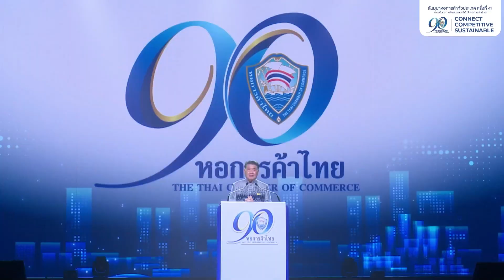ปาฐกถาพิเศษ เรื่อง “พาณิชย์ยุคใหม่ การค้าไทยเชื่อมโลก” โดย นายภูมิธรรม เวชยชัย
“พาณิชย์ยุคใหม่ ที่จะไปเชื่อมโลกวันนี้
ต้องมุ่งเน้นการใช้เทคโนโลยี นวัตกรรม และการดูแลสิ่งแวดล้อมอย่างยั่งยืน“
โดย ภูมิธรรม เวชยชัย รองนายกรัฐมนตรีและรัฐมนตรีว่าการกระทรวงพาณิชย์
✨Good Quote of Guest Speakers✨
งานสัมมนาหอการค้าทั่วประเทศ ครั้งที่ 41 : โอกาสฉลองครบรอบ 90 ปี หอการค้าไทย
Connect 🔗 - Competitive🔝 - Sustainable 🌱